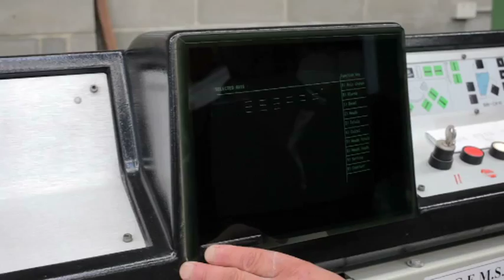Glass Merchants & Glaziers - Bayswater Bolte Glass (Vic) Pty Ltd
Bolte Glass (Vic) Pty Ltd located in Bayswater is an excellent choice if you are looking for Glass Merchants & Glaziers or just Glass Merchants.